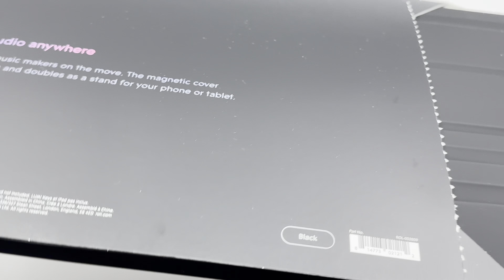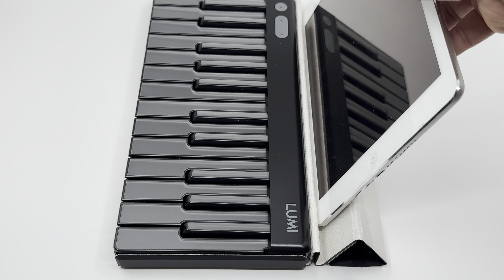LUMI Snapcase 🎹 (Black) by Roli